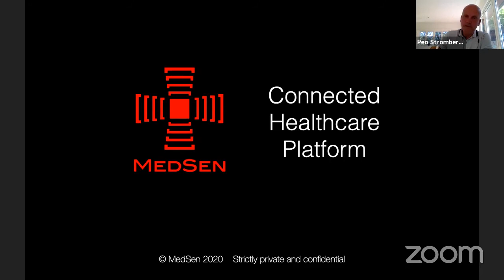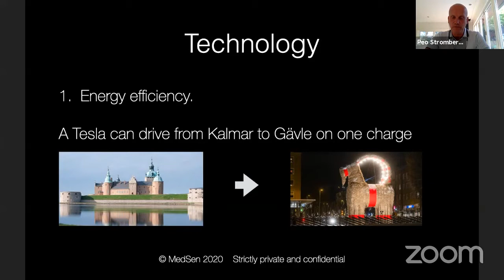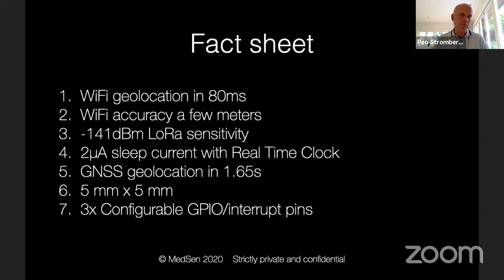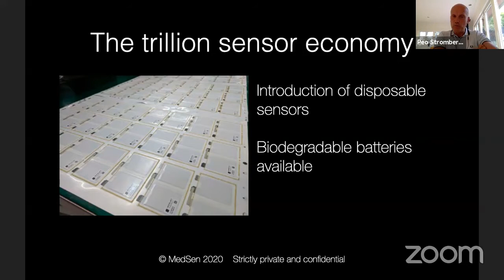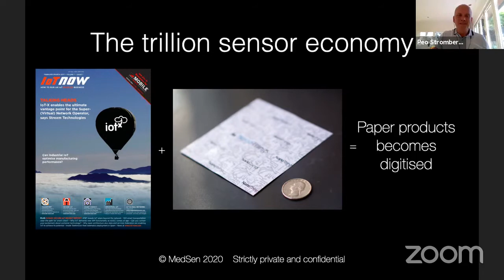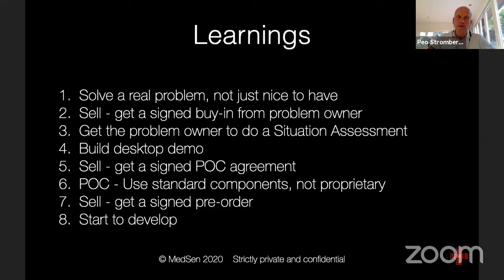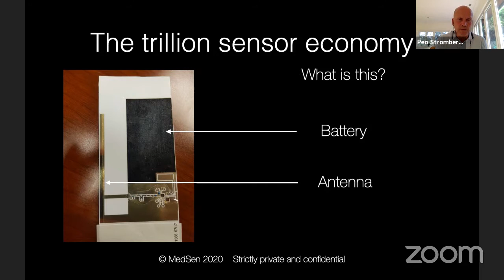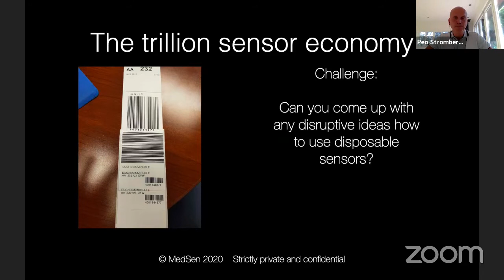Guest lecture, Peo Strömberg, Medsen